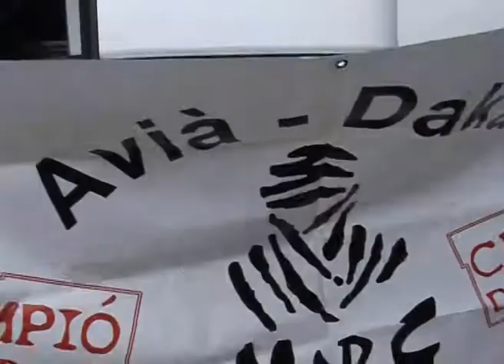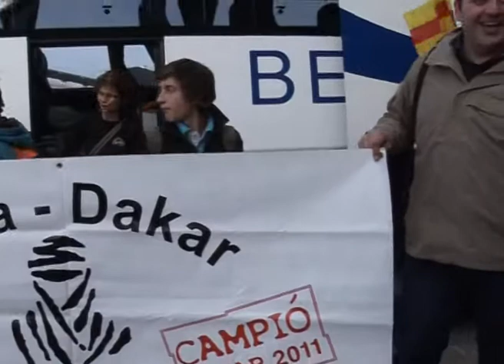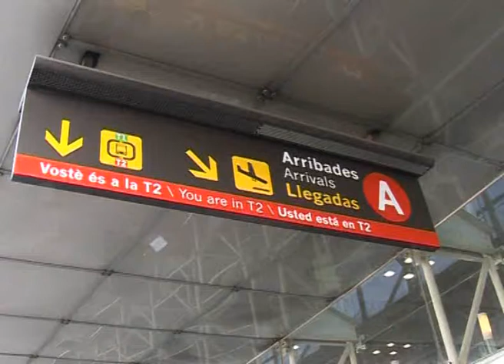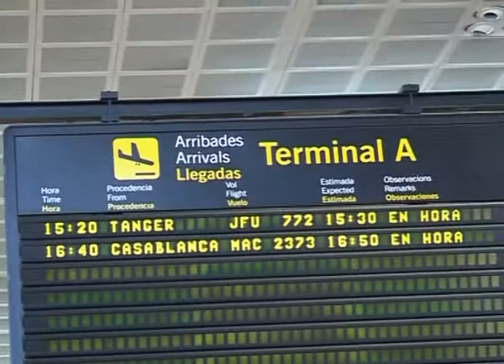Rebuda del Marc Coma 1